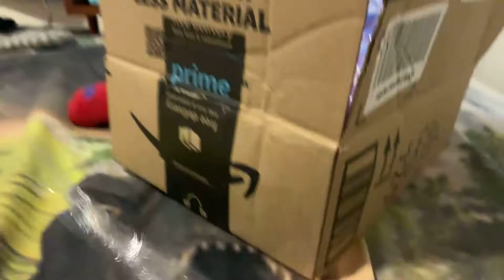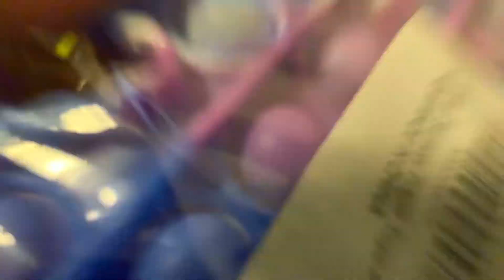August 25, 2021